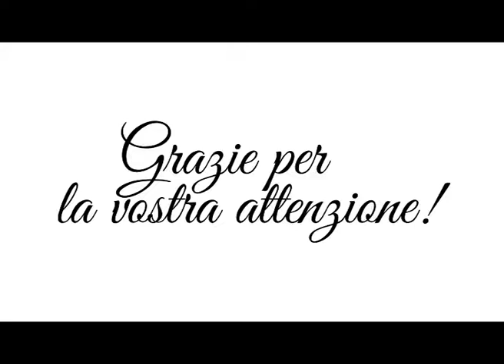CCE Saltrio | Messaggio del 08 marzo 2020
Ecco il messaggio per voi da parte del pastore Claudio.